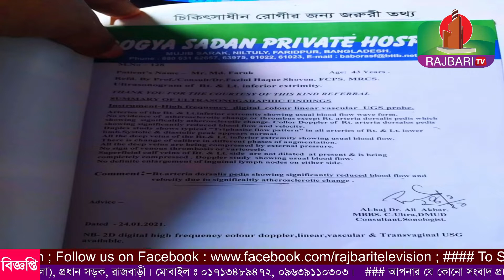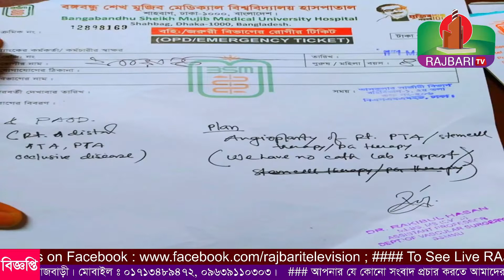রাজবাড়ী সদরের চর খানখানাপুর গ্রামের দরিদ্র ফারুক শিকদারে চিকিৎসার জন্য সহযোগিতার হাত বাড়িয়ে দিন।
রাজবাড়ী সদর উপজেলার চর খানখানাপুর গ্রামের দরিদ্র ফারুক শিকদারে চিকিৎসার জন্য সহযোগিতার হাত বাড়িয়ে দিন।

সাহায্য পাঠানোর জন্য বিকাশ ও নগদ অ্যাকাউন্ট নম্বরঃ- ০১৭৭০-৩৭৩৫৬৯ (বিকাশ, পার্সোনাল), ০১৯২৪-৯২১৯৭০ (নগদ)।
রিপোর্ট ঃ আশিকুর রহমান, রাজবাড়ী টিভি।
তারিখ ঃ ২৫শে মার্চ।
© ‍RAJBARI TV ( Rajbari Television Ltd) is the Leading 24/7 News Based TV Channel in Rajbari, Bangladesh.
"RAJBARI TV" is the Reliable News Source and Leading 24/7 News Based TV Channel in Rajbari, Bangladesh
Rajbari TV has the sole rights of all contents and it does not give permission to any business entity or individual to use these contents except ©RAJBARI TV ( Rajbari Television Ltd).
This Channel is the Based on News and Current Affairs. The uploaded all contents are Made by our own team. Also Sometimes We are using some Third-Party materials where we have the specific authorization and permission to use this on YouTube/Facebook.